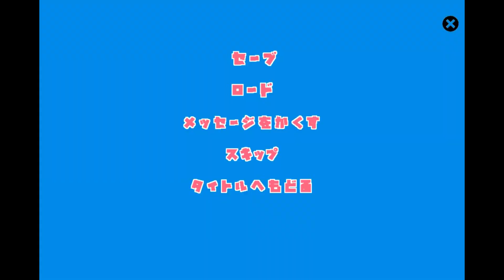友達♂に抱きついてみるBLゲー【明日、洗って返すって！】実況03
反撃の矢木くん。